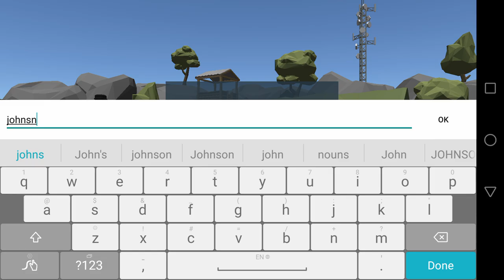ROYALE BATTLEGROUNDS New Best Shooting Games Online 2019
A new game in the genre of royal battle. Best shooter game online!

Royale Battlegrounds is a new dynamic online survival shooter in the popular genre of Battle Royale. Take the fight to death with other players online from around the world, survive at any cost!
Land on the plane, look for weapons and ammunition, win - it is and there is the Royal Battle! Opponents are very dangerous, compete with each other in rating battles on large maps. This is a cool shooter game which will not leave you indifferent!

💎💎💎Game features:💎💎💎

🤘 The best 3D graphics optimized for all devices. Top 1 online shooter in the Battle Royale genre according to graphics.
⚔️ A huge arsenal of weapons. Automatic rifles, sniper rifles, pistols, axes, grenades and many other things will help you to arrange battle to death.
🔫 A lot of skins. Do you want to look unique? Great! We have skins for weapons, skins for the character and a huge number of different caps for you.
🎮 Easy and convenient control. We promise that you never saw any online shooter, with such simple control as in this game earlier.
👌 Without advertising. Another great news! Play as long as you want and you will not see forced advertising between battles, as in other games.
☠️ Battlegrounds, shooter, battle royale, deathmatch.Whatever you are looking for - you will like our game!

Royale Battlegrounds - this is an incredible combination: survivals on the island online, battles with opponents, and many other things.
Invite friends to the game - conquer the island of survival together and get into the top-1!